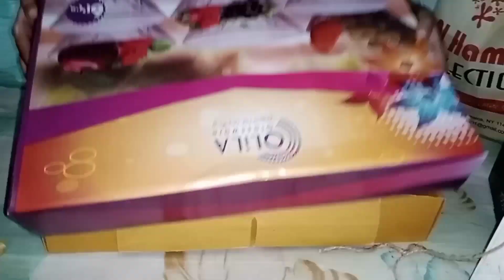Eid shopping 2023//ঈদের কেনাকাটা//Sobji's Vlog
sobjisvlog shopping eidshooping daily blog#lifestyle lifestyle#viral#viral video#Eid shopping blog#Eid shopping blog 2023#aarong#new market#New market shopping blog#